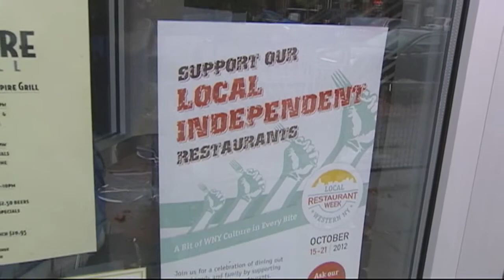Local Restaurant Week 2013